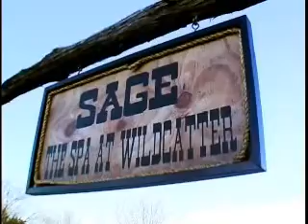Wildcatter Guest Ranch by OFFICIALBESTOF.COM TV & TRAVEL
This dude ranch is the Best in Texas! The Wildcatter Guest Ranch is an extrodinary Old West experience complete with horses, long horn cattle, oil wells and great scenic views. The award winning Wildcatter Steak House along with luxurious accommodations invite you to vist for a day or a week!